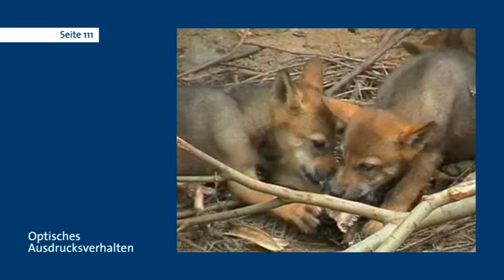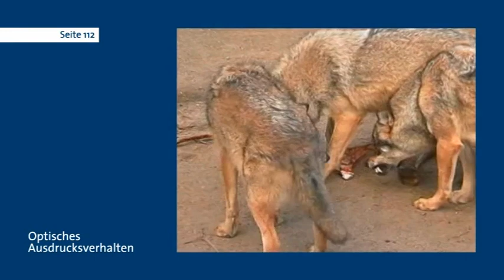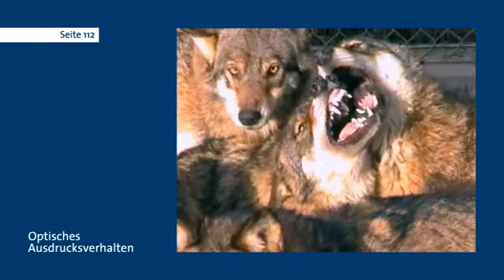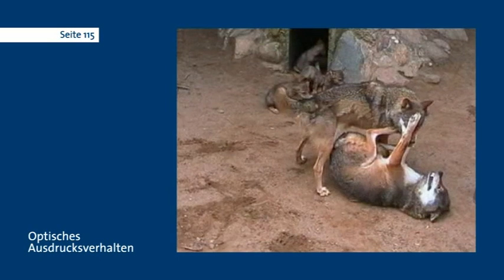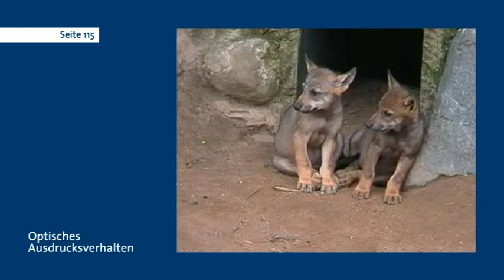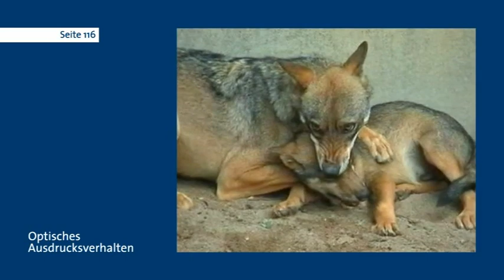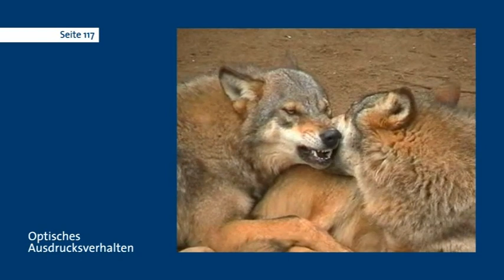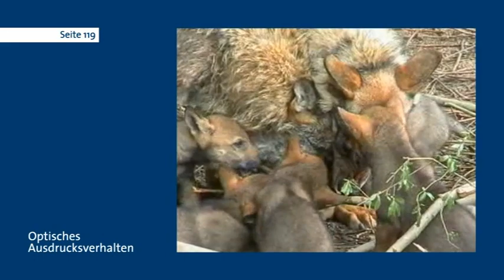Hundepsychologie DVD #6 Seiten 11,112,114,115,116,117,119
Die DVD Beilage aus dem großartigen Buch "Hundepsychologie" von Dr. Dorit Feddersen-Petersen